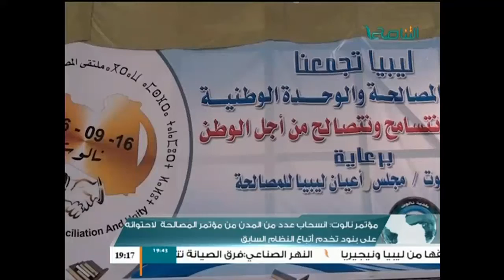نشرة أخبار الساعة 7 مساءً 17 - 09 - 2016